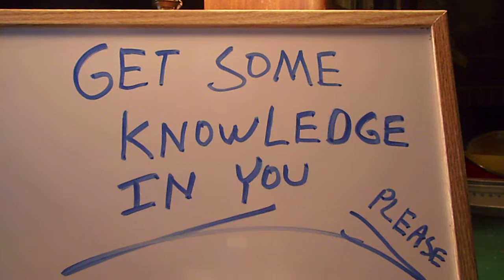Prayer 121. Lack of Knowledge.{16}.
Thank YOU ALMIGHTY FATHER LORD LOVE in JESUS name I praise YOU,worship YOU and LOVE YOU !!! Thank YOU for giving us GODLY wisdom,wisdom of the ages,revelations,knowledge,understanding,natural/Spiritual discernment and the "JESUS" on dreams,visions,everything Supernatural,everything on being in the SPIRIT !!!  Praise the LORD !!! Thank YOU ALMIGHTY FATHER LOVE for increasing the grace upon all of YOUR children !!! I come into agreement with everyone who agrees with this prayer,if you agree say JESUS is LORD out loud !!! JESUS is LORD !!! Praise the LORD !!! Praise GOD !!!